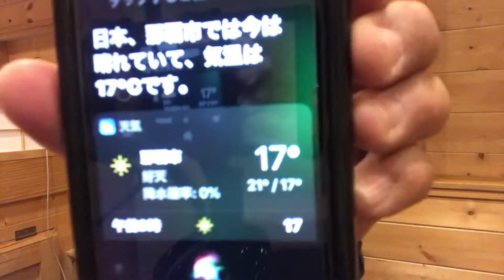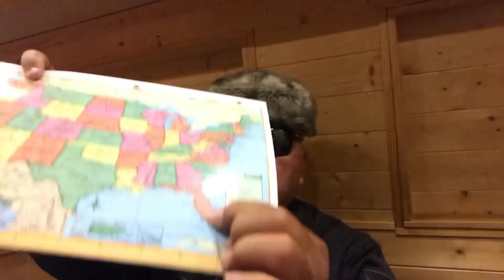横着な食事、アメリカで、キャンピングカー生活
食べながらの料理、下準備をしておけば、時短な料理ができます、横着ですがw#横着な料理#男一人旅#車でアメリカを旅する